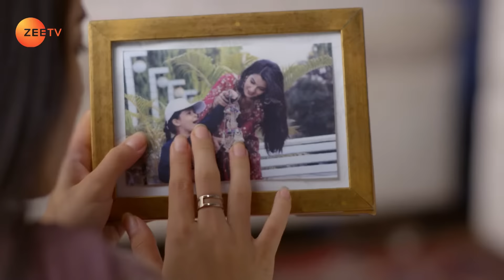Alka ने लिया decision शादी करने का! | Qurbaan Hua | Episode 320 | Zee TV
Alka’s decision to marry upsets Chahat and Vyasji talks to the former. Neel gifts a ‘mangalsutra’ to Chahat, but it breaks. Just then, Alka’s prospective groom arrives.